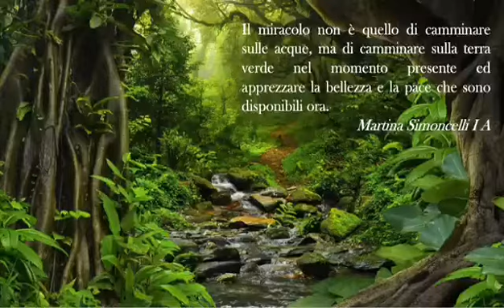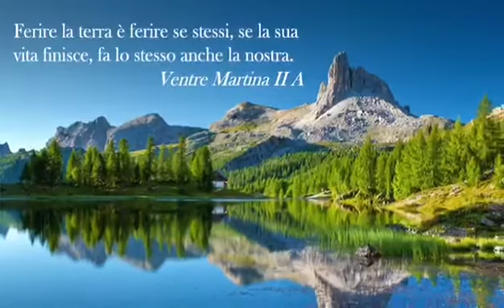Sora - Giornata Terra, comprensivo I